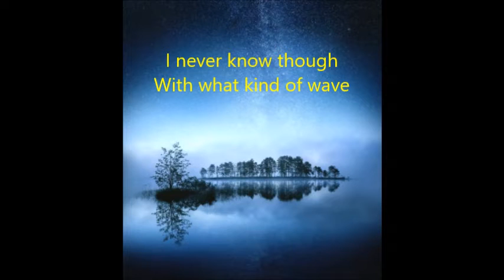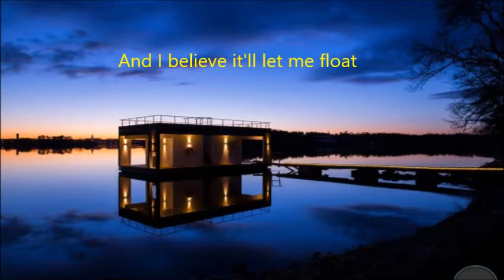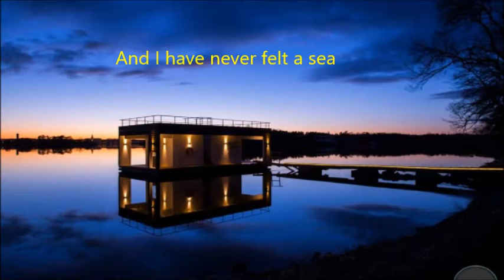Sophie Zelmani - The Ocean And Me [Lyrics]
- WHEN I believe it will let me float